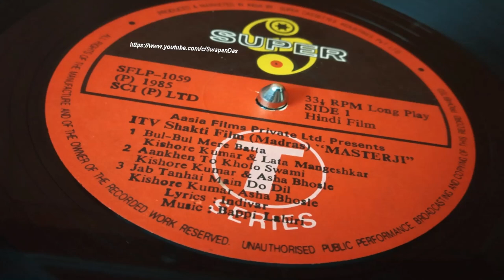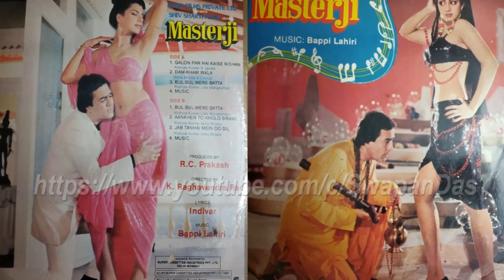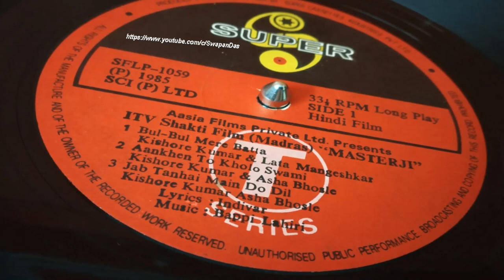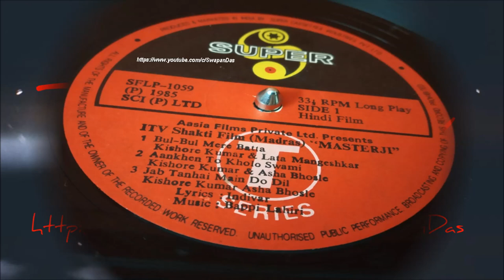Kishore Kumar & Lata Mangeshkar | Bul Bul Mere Batta | MASTERJI (1985) | Bappi Lahiri | Vinyl Rip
Uploaded tracks from Masterji OST
“Bulbul Mere Bata Kya Hai Meri Khata…:”
A beautiful soft song composed by Bappi Lahiri for the film Masterji, with lots of emotions put in the singing by Lata Mangeshkar and Kishore Kumar for this song. Lyrics are by Indivar, and the on-screen actors for this song are Sridevi and Rajesh Khanna. A vinyl extract done from the OST T-Series LP record (SFLP-1059), and the current copyrights are with T-Series. Please bear with the vinyl noise prevailing on the right channel.